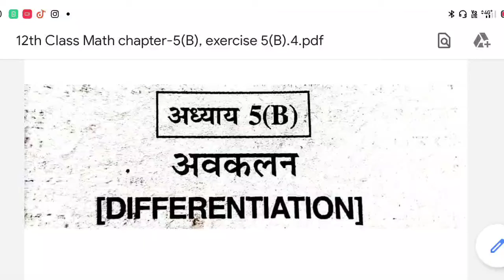12th class math differentiation ! avkalan ! 12 class avkalan exercise 5(B).4 ! avkalan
Hello everyone,
       In this video you have been made 12th Differentiation Chapter, its basic questions and formulas have also been explained.

hindi translation
      is video main aapko 12th differentiation chapter kaarvaya   gaya hai iske basic questions and formulas bhi samjhaie gaye hain

12th math differentiation in hindi,
12th math differentiation exercise 1.1,
12th math differentiation formula,
12th math differentiation exercise 1.2,
12th math differentiation exercise 1.4,
12th math differentiation 1.2,
12th math differentiation chapter,
class 12 maths differentiation all formulas,
class 12 maths differentiation basics,
class 12 maths ch differentiation,
class 12 maths chapter differentiation mcq,
12th maths differentiation exercise 1.3,
12th maths differentiation exercise 1.5,
class 12 math differentiation equation,
12th science maths differentiation exercise 1.1,
12th maths 2 differentiation ex 1.3,
class 12 maths differentiation formula xpclasses,
math 12th class in hindi differentiation,
class 12 math differentiation in hindi,
class 12 maths differentiation important questions,
class 12 maths differentiation introduction,
12th ka math differentiation,
class 12th ka math differentiation,
class 12 maths logarithmic differentiation,
class 12 maths differentiation mcq,
class 12 maths differentiation miscellaneous exercise,
m solution class 12th math differentiation,
class 12 maths differentiation ncert solutions in hindi,
12th maths differentiation objective questions,
12th class math differentiation objective,
12th hsc maths differentiation one shot,
class 12 maths differentiation one shot,
class 12 maths differentiation physics wallah,
12th math part 2 differentiation,
class 12 maths differentiation rs aggarwal ex 10b,
class 12 maths differentiation rd sharma,
class 12 maths differentiation rs aggarwal ex 10f,
class 12 math differentiation sn dey,
class 12 maths differentiation subject teacher,
ncert 12th math solution differentiation,
kc sinha 12th math solution differentiation,
12th math differentiation target pdf,
class 12 maths differentiation theorem,
class 12 math differentiation up board,
differentiation 12th math unacademy,
12th math differentiation 1.1,
12th math chapter 1 differentiation,
12th commerce maths 1 differentiation,
12th commerce maths 1 differentiation exercise 3.3,
12th math 2 differentiation,
12th maths 2 differentiation ex 1.1,
12th maths 2 differentiation ex 1.2,
class 12th maths 2 differentiation,
12th maths part 2 differentiation exercise 1.2,
12th commerce maths differentiation 3.3,
12th commerce maths differentiation 3.5,
class 12 maths differentiation 5.1,
class 12 maths differentiation 5.2